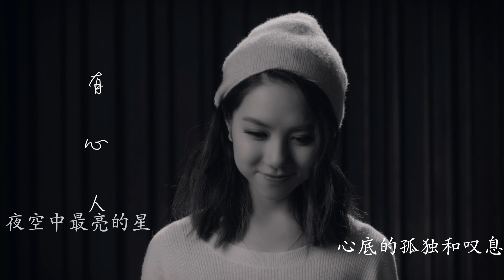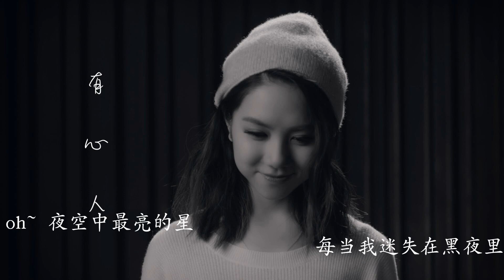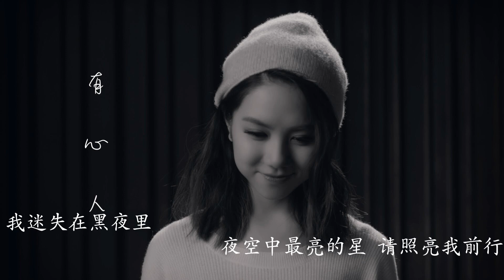GEM -- 夜空中最亮的星[纯伴奏][KTV]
夜空中最亮的星 能否听清
那仰望的人 心底的孤独和叹息
OH 夜空中最亮的星 能否记起
曾与我同行 消失在风里的身影

和会流泪的眼睛
给我再去相信的勇气
OH 越过谎言去拥抱你
每当我找不到存在的意义
每当我迷失在黑夜里
OH~夜空中最亮的星
请指引我走出去~(OH~请照亮我前行)

夜空中最亮的星 是否知道
曾与我同行 的身影如今在哪里
OH 夜空中最亮的星 是否在意
是太阳先升起 还是意外先来临

我宁愿所有痛苦都留在心里
也不愿忘记你的眼睛
OH 请照亮我前行*